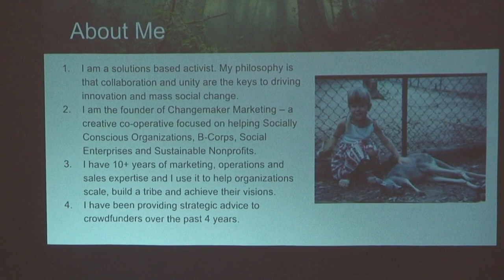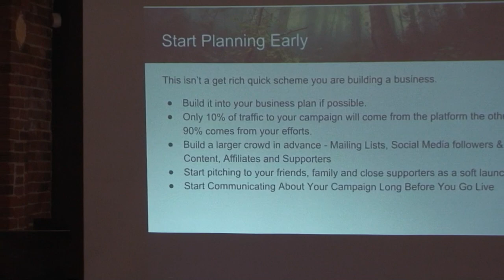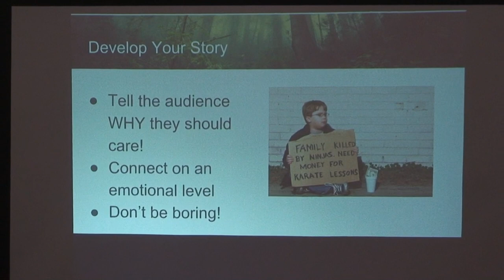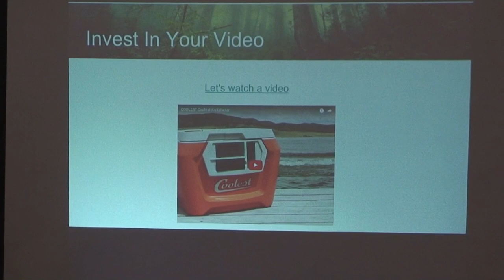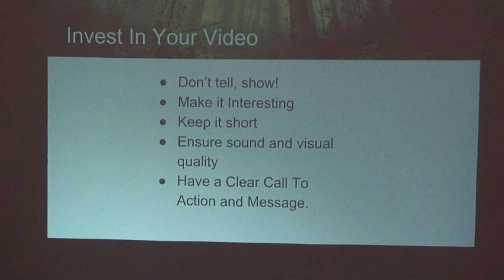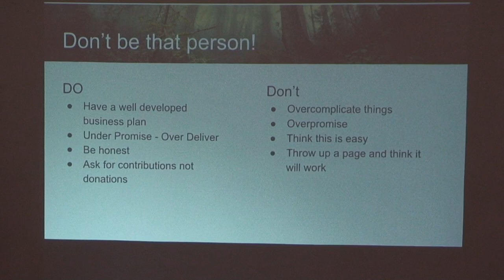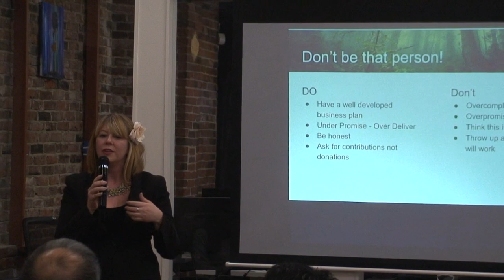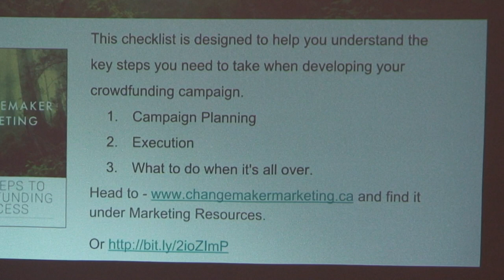Crowdfunding Success Workshop - Mirey Faema at Tribe Space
★ Crowdfunding Success Workshop Trainers

Mirey Faema of Changemaker Marketing will discuss with us the tools and strategies needed to plan, launch, execute a successful crowdfunding campaign. Mirey with her business partner Mercedes Grant, have helped countless businesses, film and causes streamline, promote and develop their crowdfunding campaigns as consultants and marketing experts.

Daniel Moscovitch from Sustainable Visibility (digital marketing agency for conscious businesses) will provide social media and Facebook Ad training for crowdfunding campaigns.

Little Woo will talk about planning a project that requires participation, funding or support from the "crowd". You'll want to learn this simple yet life-changing truth that every creator, innovator or entrepreneur can practice to free up extra creativity and confidence! This will also help you attract your tribe to support your project.